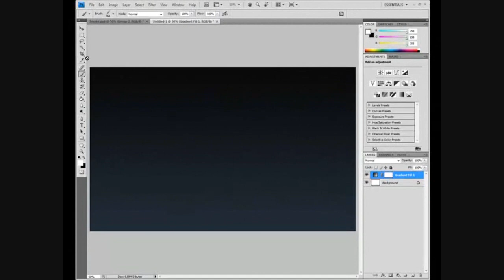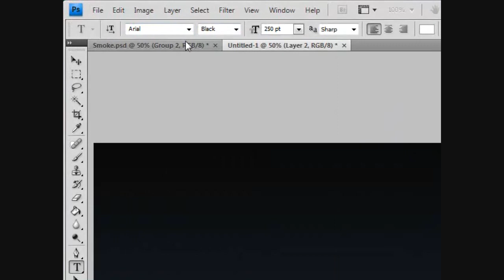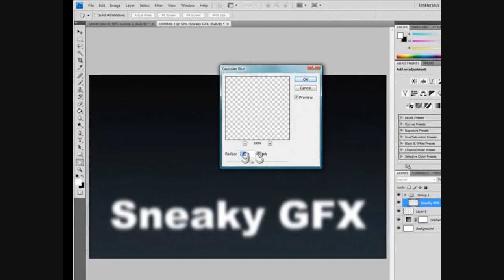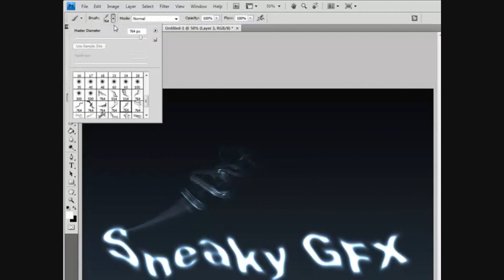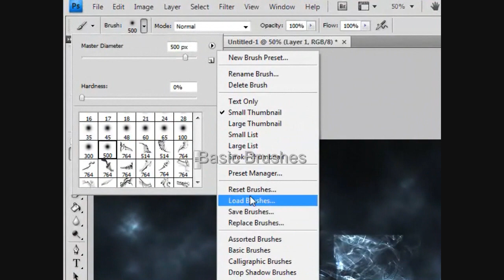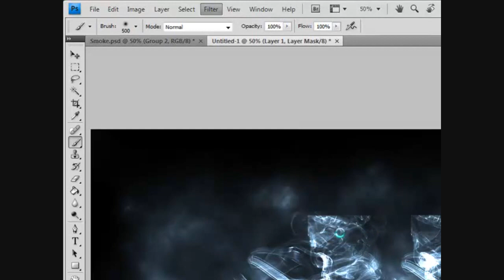Tutorial - Smoke Text (1st Tutorial)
Brushes
Here is my first tutorial on how to make smoke text. Pretty Simple. Sorry I don't have a mic but it is pretty easy to follow my steps. Need Help?